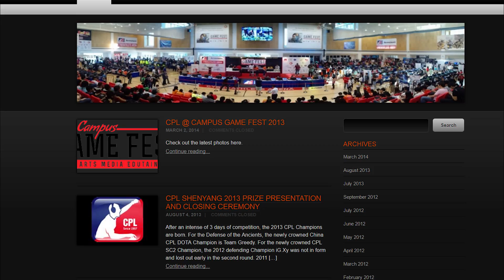Evolution of eSports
This video is powered by Alienware.  We go over the evolution of competitive gaming from LAN party to Madison Square Gardens.

Artist Name: San Holo
Song Name: New Sky